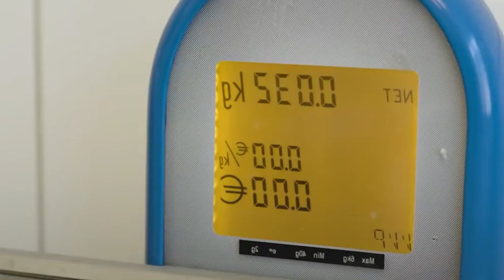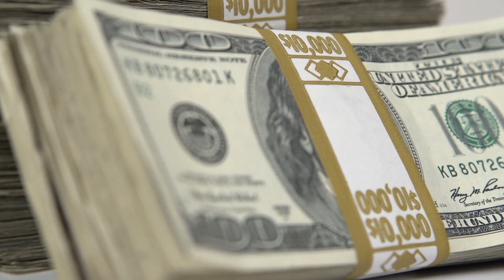Les Aliments que Seuls les Riches Peuvent S’Offrir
↓ ↓ Regardez ça!↓ ↓

Tout le monde voudrait être riche. Si vous avez tout l'argent du monde, vous ne vous contentez que du meilleur. Même lorsqu'il s'agit de nourriture. Nous allons vous montrer des aliments que seuls les riches peuvent se permettre. En tant qu'abonné à notre chaîne, avec la cloche activée, vous serez toujours le premier à savoir quand nous mettons une nouvelle vidéo cool pour vous en ligne !